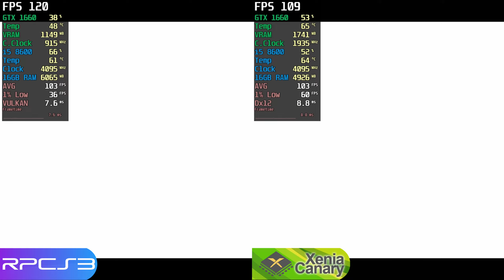Asura's Wrath | RPCS3 Vs Xenia Canary - GTX 1660 / i5 8600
- Nesse vídeo mostro o desempenho do jogo Asura's Wrath nos seguintes Emuladores:
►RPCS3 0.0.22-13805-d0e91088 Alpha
GPU: • "Default Resolution": 1280x720 (Recomendado)
          • "Resolution Scale": 100% (Padrão)
Advanced: • "VBlank Frequency": 400 Hz
Patch: • "☑ Unlock FPS" (A taxa de quadros máxima com o patch é metade da frequência Vblank)

                                                *ATIVAR CASO USE A ESCALA DE RESOLUÇÂO

GPU: • "Anisotropic Filter": "Auto" (Mudar para algo diferente de "Auto" causa problemas gráficos)
          • "Resolution Scale Threshold": 512 x 512

►Xenia Canary 1e369afa3/Jun 17 2022
"Vsync: false" (Desbloqueia o FPS acima de 60FPS junto com Patch "Unlock FPS = true")
"draw_resolution_scale_x = 1"
"draw_resolution_scale_y = 1" (Resolução Nativa, 1280x720)
Patch:  • "Unlock FPS = true"

- Gravado com GeForce Experience.

- In this video I show the performance of the Asura's Wrath game in the following Emulators:
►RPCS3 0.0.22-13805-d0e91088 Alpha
GPU: • "Default Resolution": 1280x720 (Recommended)
          • "Resolution Scale": 100% (Default)
Patch: • "☑ Unlock FPS" (Maximum framerate with the patch is half the Vblank frequency)

                                      *TO BE ENABLED IF RESOLUTION SCALING IS USED.

GPU: • "Anisotropic filter": Auto (Changing to anything other than "Auto" causes graphical issues)

"Vsync: false" (Unlock FPS above 60FPS along with Patch "Unlock FPS=true")
"draw_resolution_scale_x = 1"
"draw_resolution_scale_y = 1" (Native Resolution, 1280x720)

- LEAVE YOUR LIKE AND SIGN UP TO GIVE A STRENGTH! :)

Setup: CPU: i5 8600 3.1GHz (4.3GHz Turbo) 6/6
MB: B360M Mortar MSI
VGA: GTX 1660 6GB Gigabyte OC Dual GDDR5
RAM: 16GB DDR4 2X8GB 2400 MHz HyperX
HD: Western Digital 1TB
PSU: 400w Corsair Vs400 80 Plus White
Cooler: Cooler Master Hyper TX3 EVOv